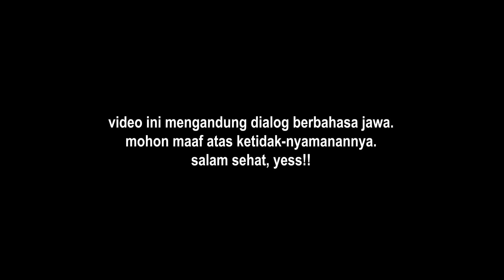MAS AGUSSS eh MAS YANTOOO ❓😅❗️BISIK-BISIK SENYUM ❓😨❗️ROK BARU MEMBUAT DIA BEDA❗️❗️| # juwangi